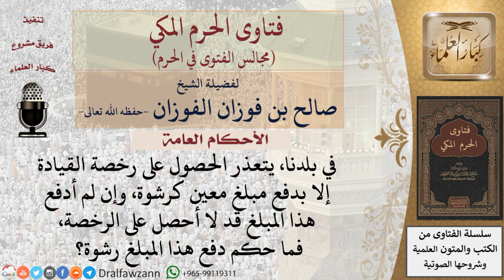يتعذر الحصول على رخصة القيادة إلا بدفع مبلغ معين كرشوة، فما حكم دفع هذا المبلغ؟ فتاوى الفوزان